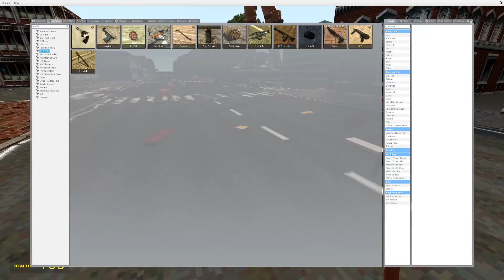Garry's Mod Next Bot - WE STOLE TRAVIS SCOTT'S NEW BURGER!!! | Comedy Gaming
We stole the new Travis Scott burger and it did not go well for us.